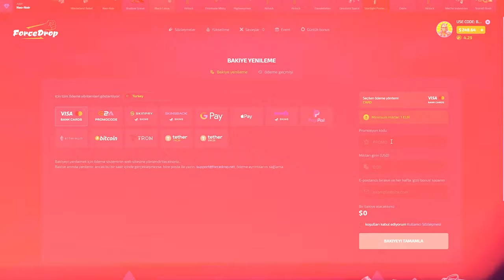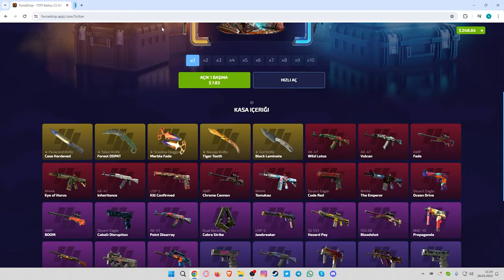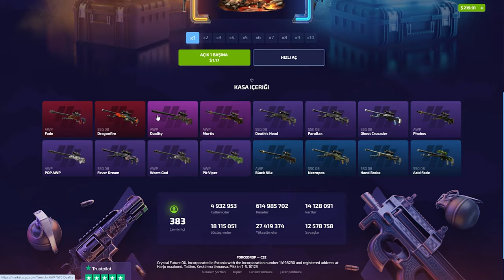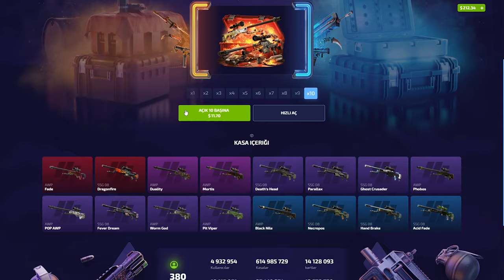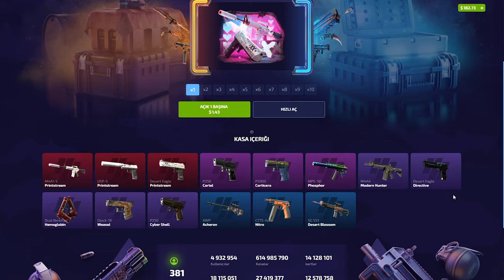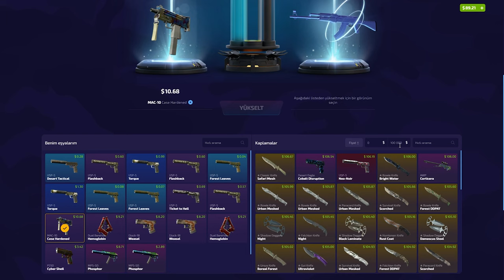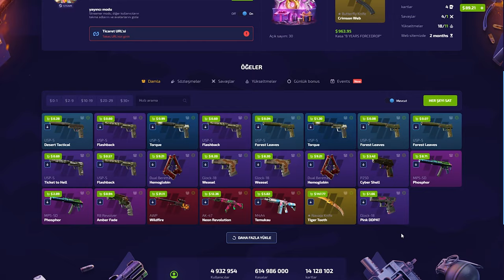$7 SULTANDAN $150 BIÇAK! | ForceDrop %40 Promo Code: BARUJI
forcedrop,
forcedrop промокод,
forcedrop форс дроп,
forcedrop карточки,
forcedrop 2023,
forcedrop открытие кейсов,
forcedrop апгрейд,
forcedrop 2022,
forcedrop проверка,
forcedrop buster,
buster forcedrop,
coffee forcedrop,
forcedrop free case,
forcedrop dreamt,